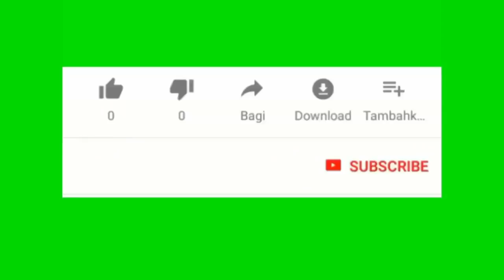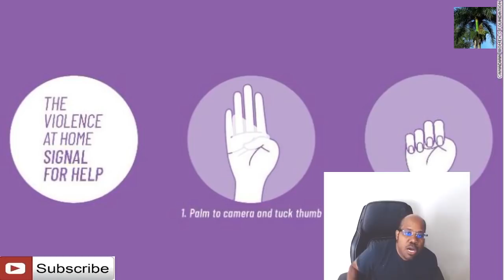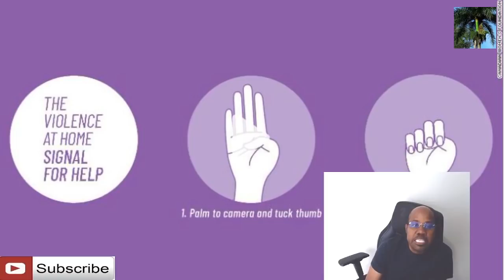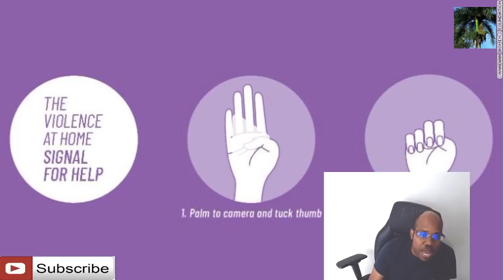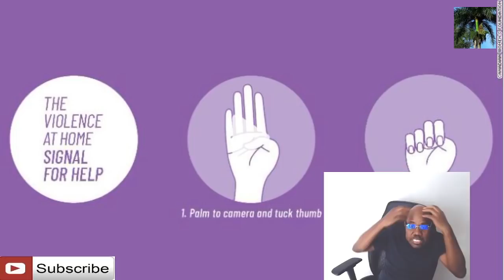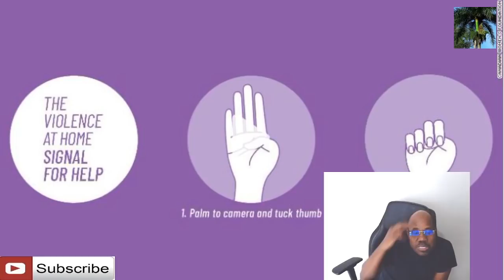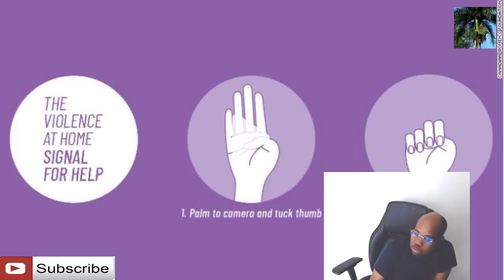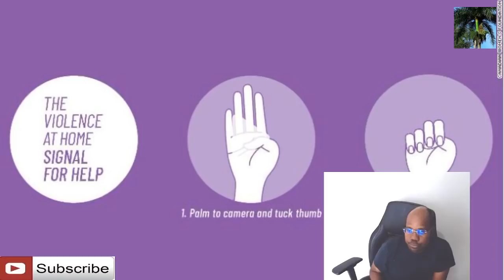Men jès ki ka sove lavi timoun yo. yon teenager arive sove a cause de mouvman sa